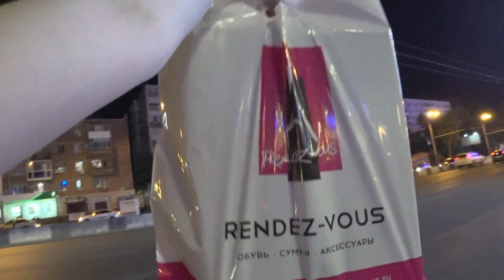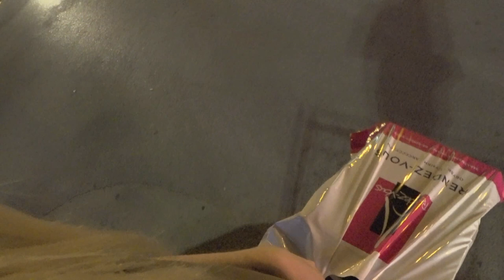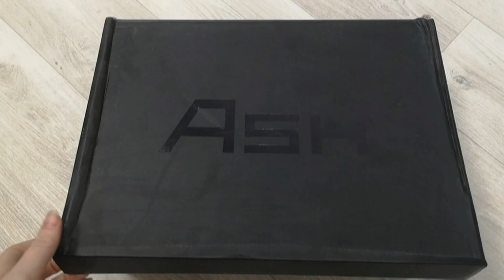Шопинг Влог/ Новое зеркало из ИКЕА! SilenaSway_Силена Вселенная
Ремонт в новостройке, шопинг,  обувь, зеркало в ванной комнате, зеркало ИКЕА